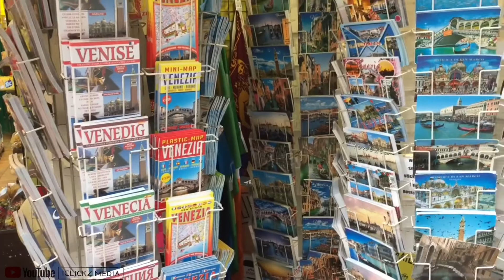Venice, Italy Walking Tour Part 2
Venice, Italy Walking Tour Part 1

Kuwait To venice tour
Venice tourism, venice lifestyle venice package italy jobs